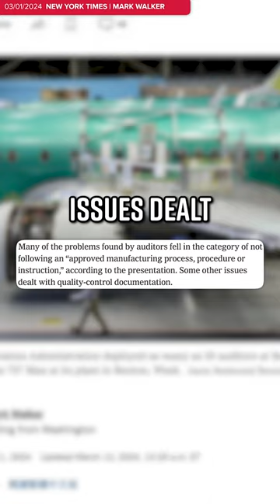Dawn Dish Soap Used as Lubricant on Boeing Door Seals